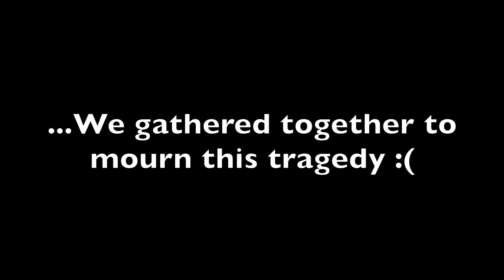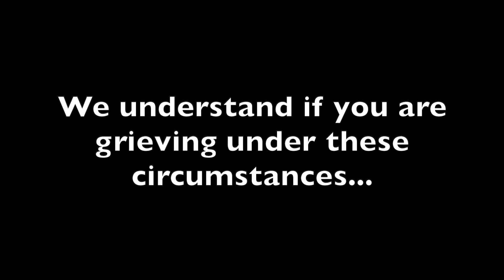RIP Ale8 Machine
TNL is a spinoff of SNL made by the Morehead State University BCM. TNL is a mix of live skits, filler videos such as this one, sometimes a band, and a speaker at the end. TNL is comedy with a purpose, meaning we hope that people will enjoy the show we put on and then at the end listen to a speaker who will share a Gospel message.